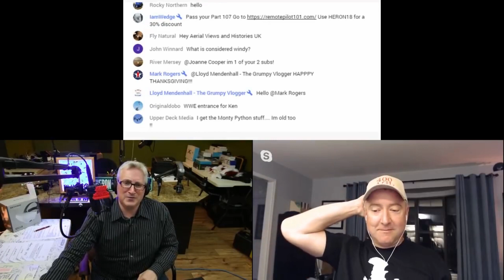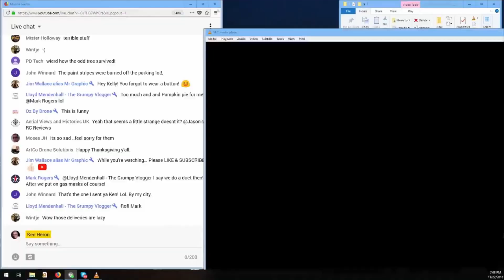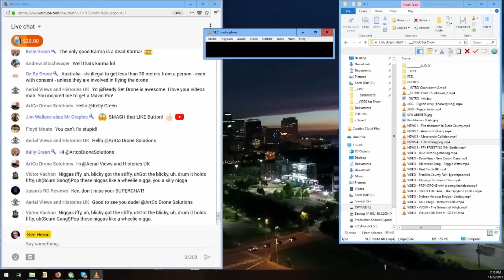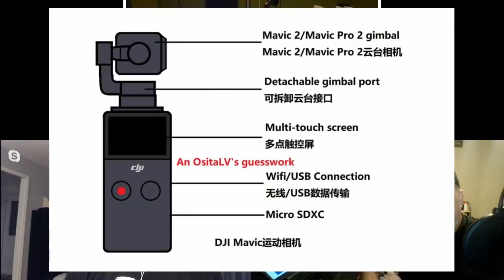TNL News Episode #69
Welcome and I hope you enjoy this news segment done with Ken Heron and guest co-host Kelly from Ready Set Drone. This is the news for Thursday Night Live Episode #68 (11/22/2018)

Thursday Night Live is a LIVE stream hosted by Ken Heron and Dana Williams. They talk about drones and other entertaining things and stuff. Please join them each Thursday night at 7pm (Central, USA) on Ken Heron's YouTube channel

Hope you enjoy this drone news presentation.

Permission to repost this news segment provided by Ken Heron